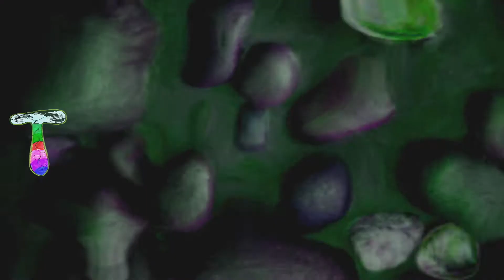Muso Magic 'Follow The Tracks'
A music video made by the kids at Haasts Bluff for Muso Magic